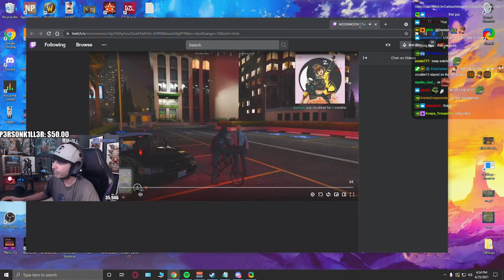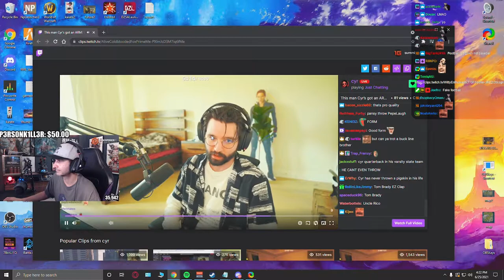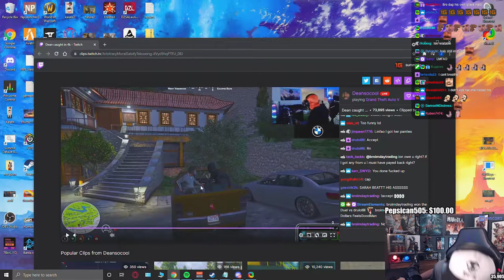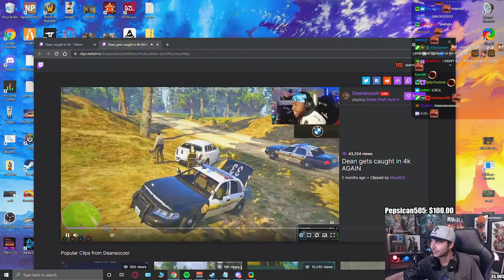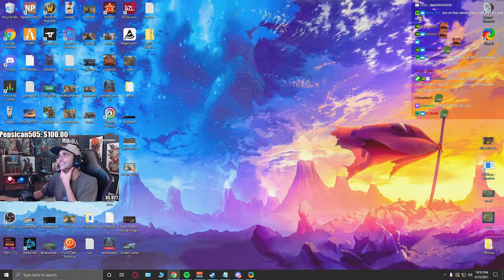Summit1g Reacts to GF wanting Plastic Surgery! - FUNNY GTA RP Clips & Fails! | NoPixel 3.0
Summit thinks his Girlfriend wants plastic surgery & reacts to more funny GTA RP Clips & Fails on NoPixel!!

In this video you can find, summit1g gta rp, summit1g nopixel, nopixel clips, summit1g reaction, summit1g reacts, summit1g funny moments, summit1g highlights, caught in 4k, and much more!